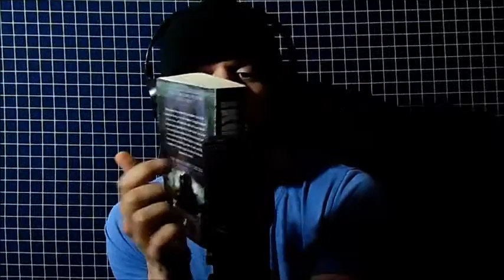ASMR Fast Aggressive Tapping - No Talking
In this video, I make some fast and aggressive tapping sounds. I removed the filter for this video so the sounds could be a little louder. I hope you enjoy!